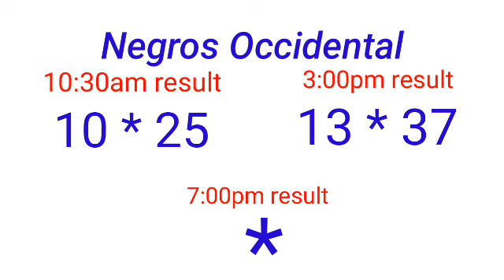STL - NEGROS OCCIDENTAL,SORSOGON June 3, 2022 2ND DRAW RESULT